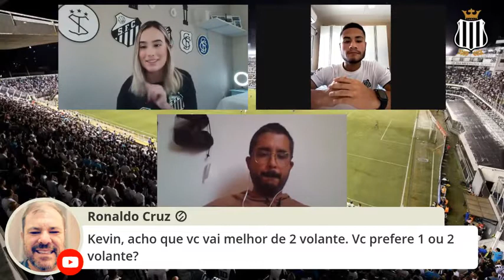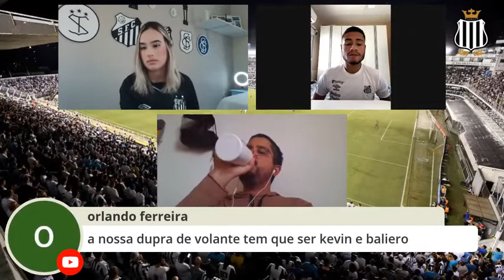Entrevista com Kevin Malthus no Diário News | Laura Marcello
Kevin Malthus marcou seu primeiro gol pelo profissional do Santos na goleada sobre o The Strongest por 5 a 0, na Vila Belmiro, pela terceira rodada da fase de grupos da Libertadores.